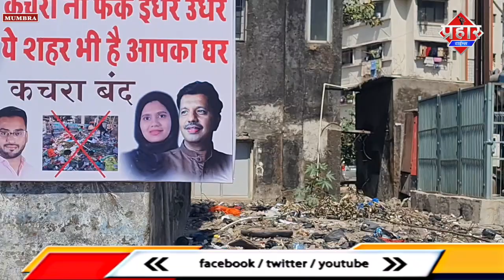मंत्री जितेंद्र अव्हाड के हाथो बब्लू सेमना की आफिस का उद्धाटन |firoj hashmi|| Aapka Prahar Times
मंत्री जितेंद्र अव्हाड के हाथो बब्लू सेमना की आफिस का उद्धाटन |firoj hashmi |

मुंब्रा के बॉम्बे कालोनी मे एनसीपी पार्टी के ब्लोक प्रेसीडेंट बब्लू सेमना की आफिस का उद्घाटन मंत्री जितेंद्र आव्हाड के हाथो हुआ साथ ही झोपडपट्टी धारको से लेते हुए मुंब्रा के मित्तल कब्रिस्तान रोड व अन्य मुद्दो पर बात की